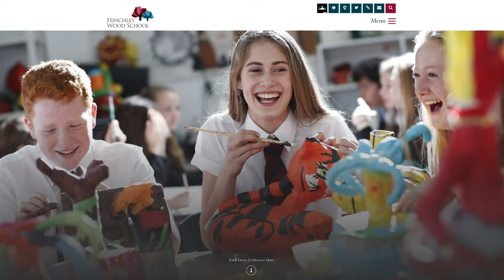Headteacher : Welcome to the Evening